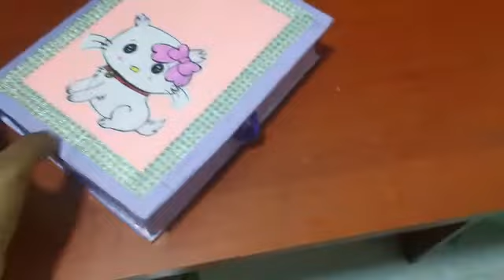kids hand work